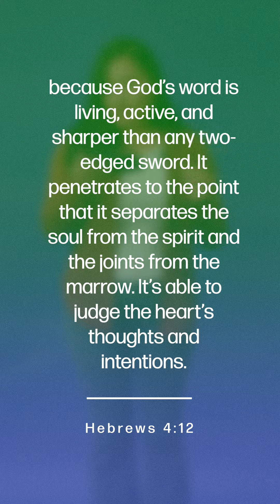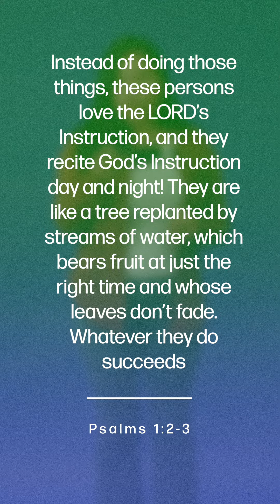#7 Zayin - Sellados Por La Tau